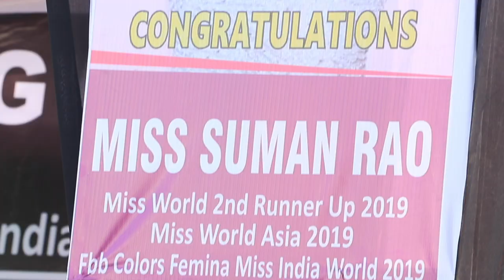Suman Rao - Homecoming Episode 4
Miss World 2019 second runner up and Miss World Asia Suman Rao during her homecoming at Mahila Mahavidhyalay Sagwara, Dungarpur, Rajasthan.